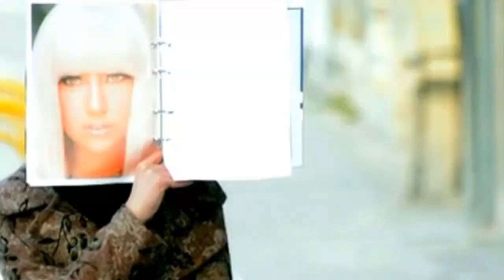Patrick Padi - Princess anymore _ summer jam / spring break